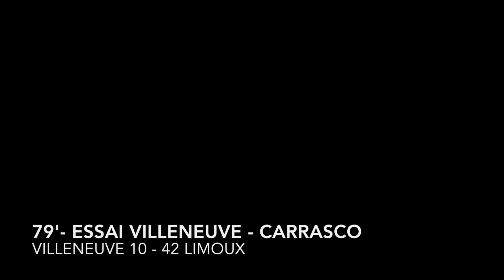Résumé Vidéo | Elite 1 - ROUND 11 | Villeneuve XIII - XIII Limouxin | 18.03.2018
Le résumé vidéo de Limoux VS Leopards d'Aquitaine, 11ème journée de championnat Elite 1, 2018